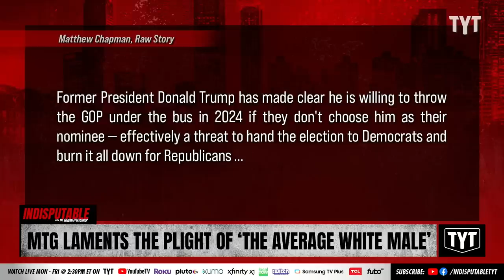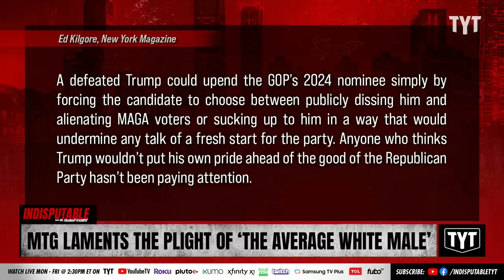MTG Worried About The Plight Of 'The Average White Male'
Rep. Marjorie Taylor Greene (R-GA) said she is worried about 'the average white male trying to climb the corporate ladder when his problem is being white and male.' Dr. Rashad Richey and Jordan Uhl discuss on Indisputable.

"Rep. Marjorie Taylor Greene (R-GA) complained this week that there are no lobbyists in America who are fighting for "the average white male" when they are denied career opportunities because of their race and gender, with an immediate and derisive backlash, reported Newsweek.

"In a video shared by Twitter account PatriotTakes, which monitors right-wing extremism online, Greene complained that lobbyists in the U.S. are just fighting 'for big corporations and industries' and no one is taking care of 'regular Mr and Mrs American, like mom and pops shops, the single moms trying to make it, the guy,'" reported Giulia Carbonaro. "The MAGA Republican lamented that 'there's not people fighting for regular Americans,' such as 'the average white male trying to climb the corporate ladder when his problem is being white and male.'""

230203__ID01MTG